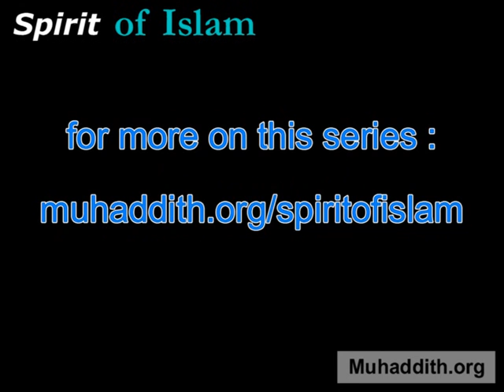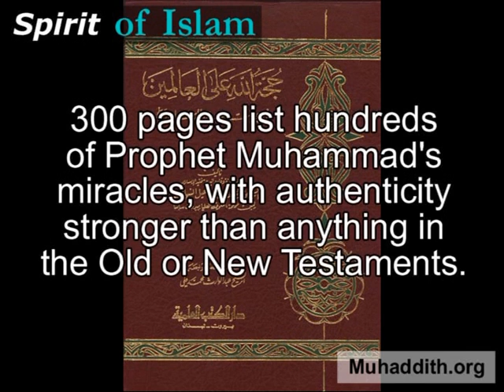002 About This Islamic Lecture Video Series - Spirit of Islam, Muhaddith.org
002 About This Islamic Lecture Video Series - Spirit of Islam
To whom this is series addressed, How topics will be addressed, the contents of the lessons, related Muslim literature.
Video presented by Orfan Rabbat